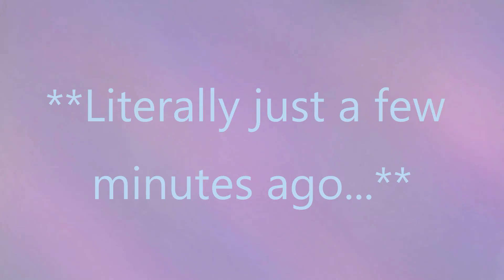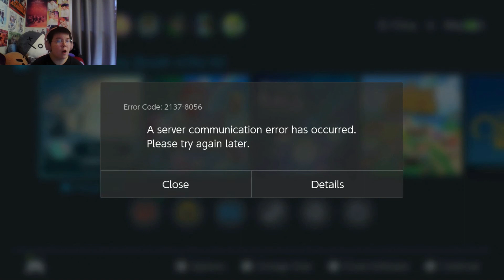Breath of the Wild 2 || We Have Magnesis Now!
I'm sorry this took me so long! I have so much editing to do... I hope all of you have a great day, and thank you for taking the time to read this.

If you've read this far, thank you! Here's some social media links for your time!